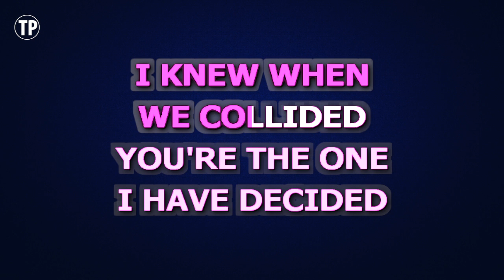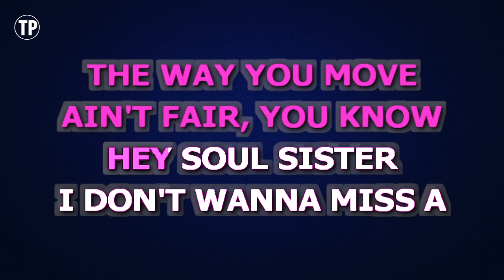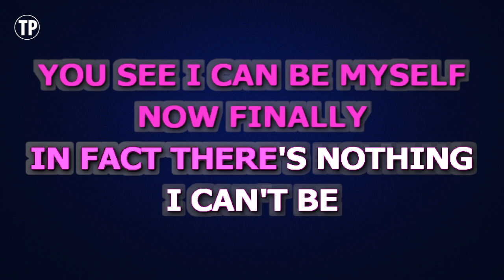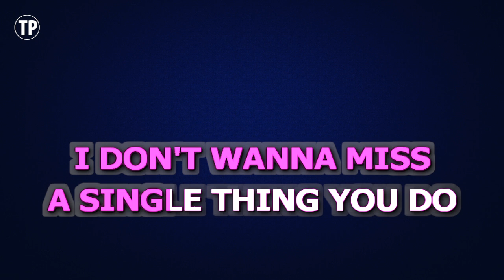Train - Hey, Soul Sister (Karaoke Version)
Enjoy singing along with this Karaoke Version of Hey, Soul Sister as made famous by Train.

Hey, Soul Sister is a song originally recorded by Train. This version of the song has been fully re-recorded and re-arranged by Miguel Galguera

Release Notes:
· Tempo: 97 BPM
· Songwriters: PAT MONAHAN
· Publishers: EMI APRIL MUSIC INC